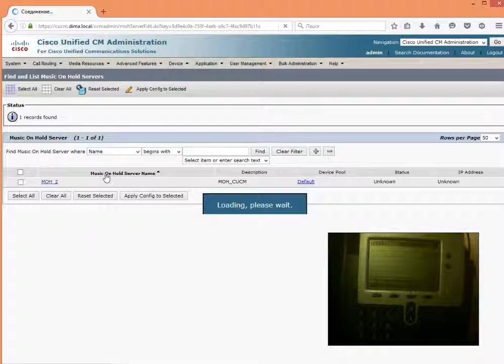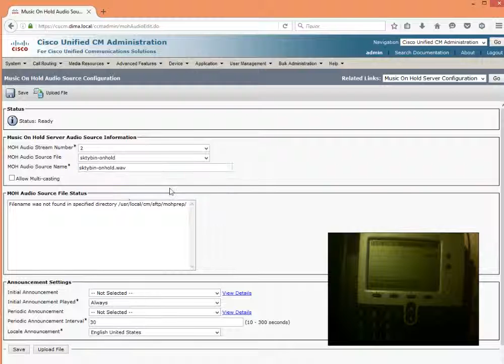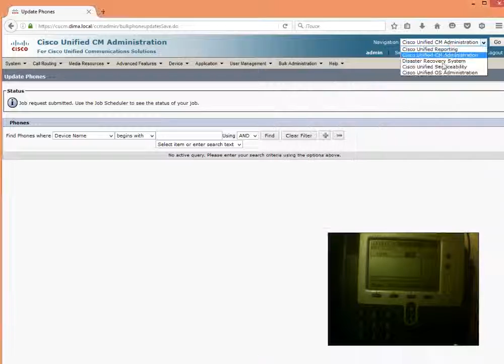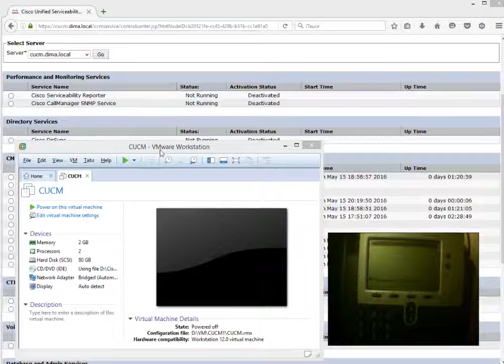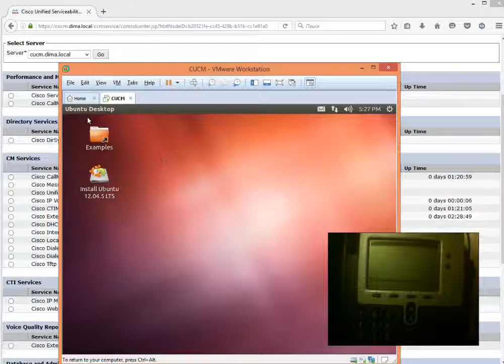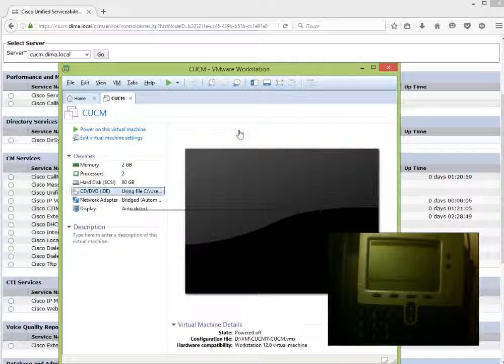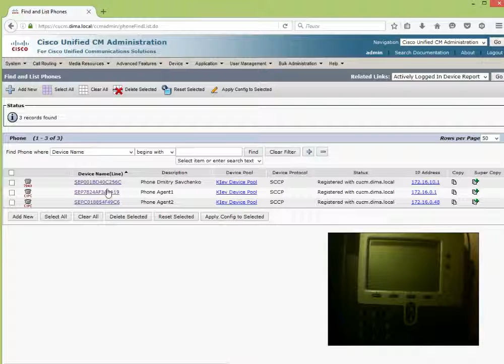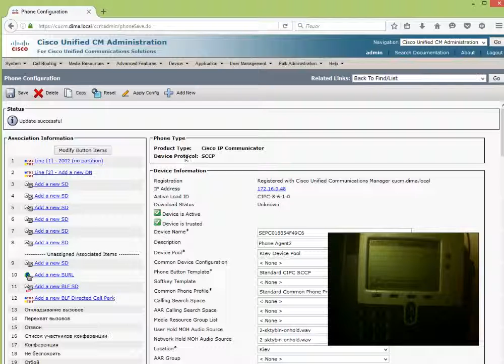Часть 5 Настройка Music on Hold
Настройка Music on Hold на сервер CUCM